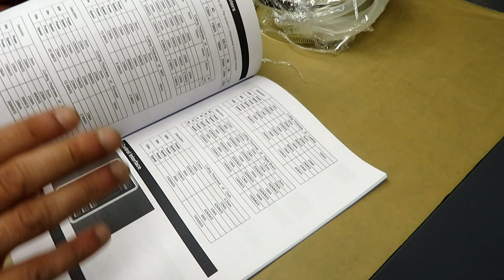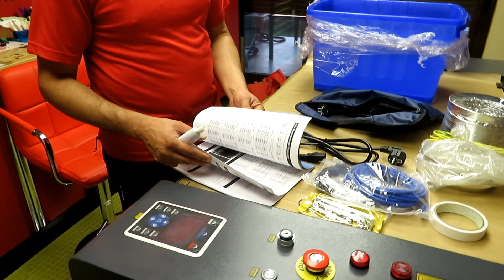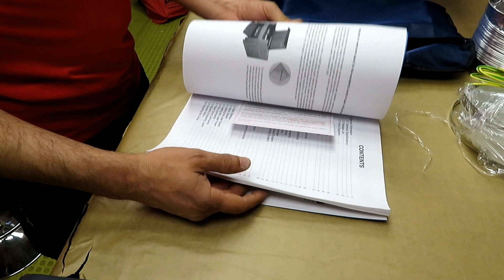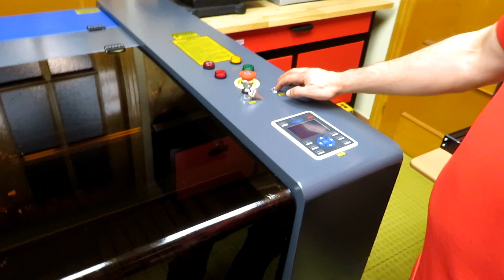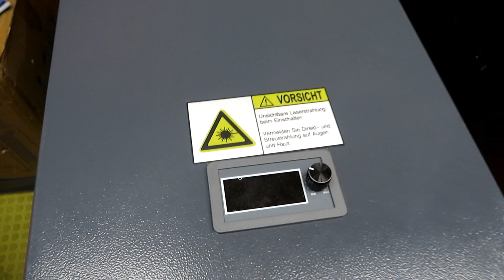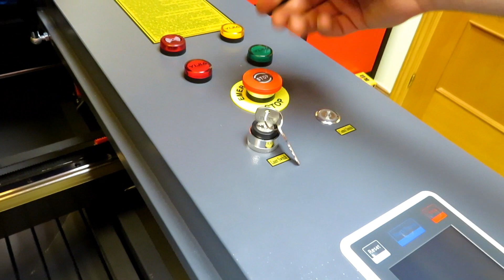UNBOXING LASER CO2 - 100W - AUTOFOCUS - 600X1000 - CAMA MOTORIZADA - CONTROL RUIDA - GRABA Y CORTA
En este video mostramos sólo el unboxing de este láser co2 DE 100w, desde que nos llegó y hasta el primera puesta en marcha (sin probar aún). La verdad que fue una odisea llevarla e instalarla en su lugar, ya que pesa 250kg !!! Agradecer a Jose, Javi y Alvaro la ayuda para moverla. Con esta máquina vamos a poder realizar trabajos profesionales de gran calidad, y poder mostraros en futuros videos como trabaja. Saludos a todos!!!
SI TE INTERESA ALGUNA MAQUINA LASER ENTRA Y COMPARA, Y USA NUESTRO CODIGO DTO.